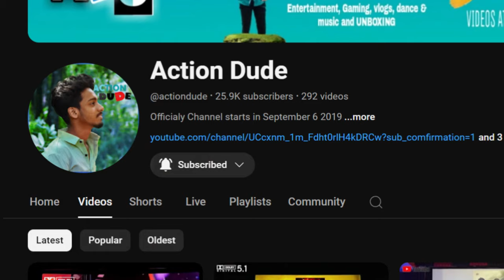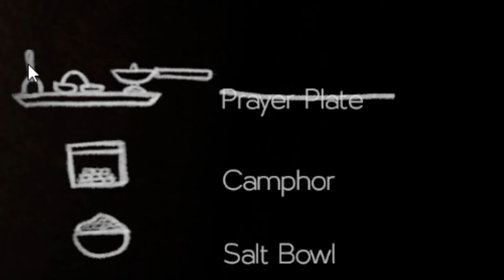Kamla INDIAN horror game Comedy gameplay | Action dude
PC SPECIFICATION
Lap: HP Pavilion
Graphics: Nvidia GeForce 4GB
Card: GTX 1650
Ram: 16GB
Rom: 512GB SSD
Processor: Rizen 5 | 5600 series AMD Hexa core

My headset

My mouse
1, ANT ESPORTS Gaming mouse